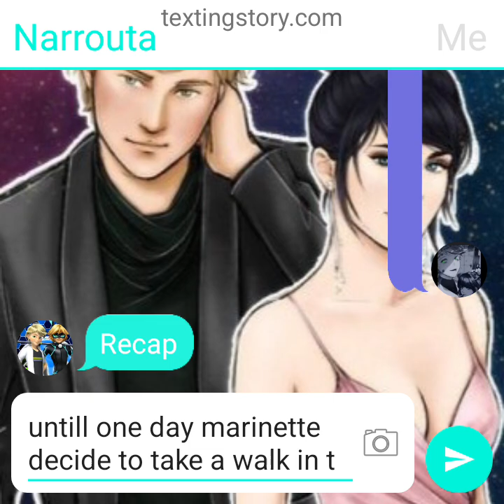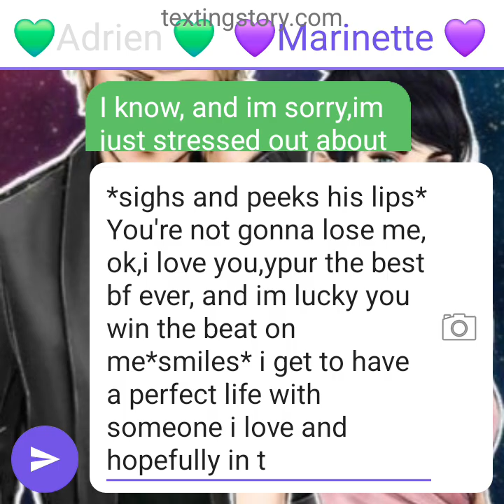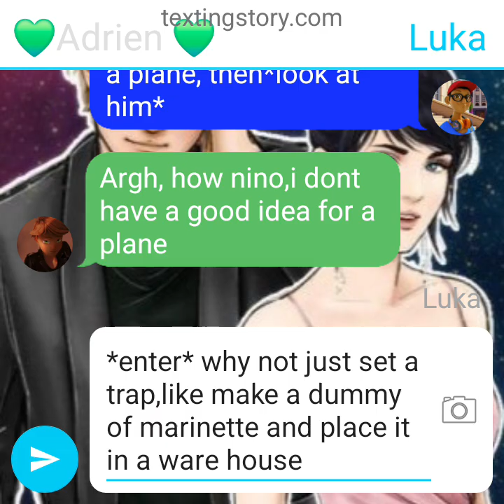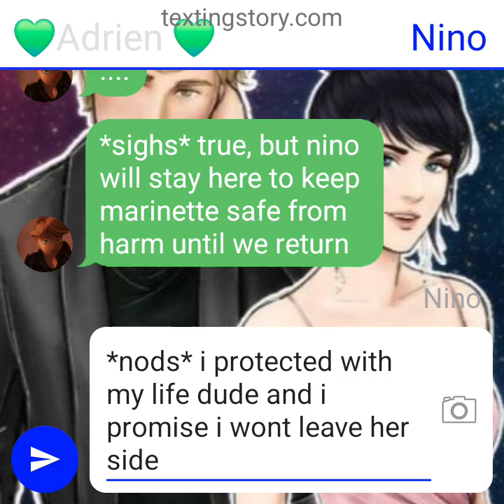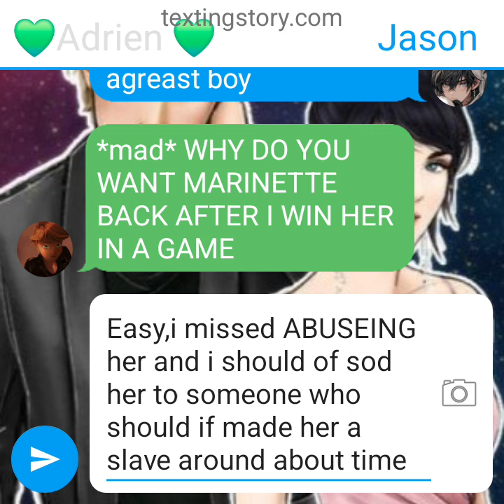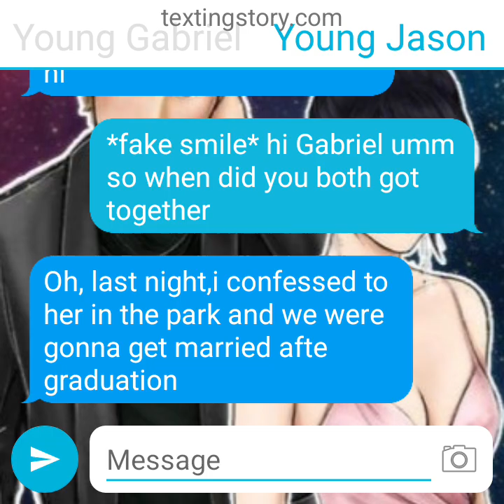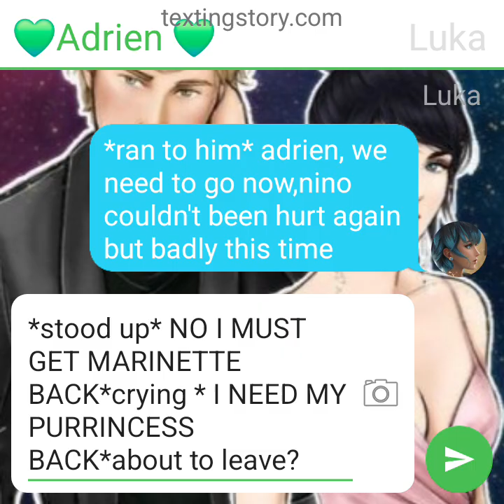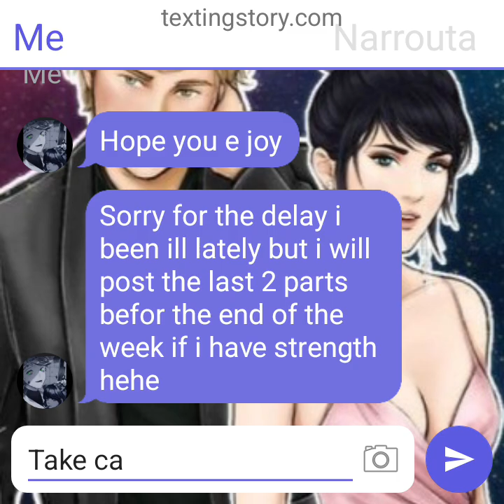A dangrouse mafia falls for a blind girl 15+ part 8